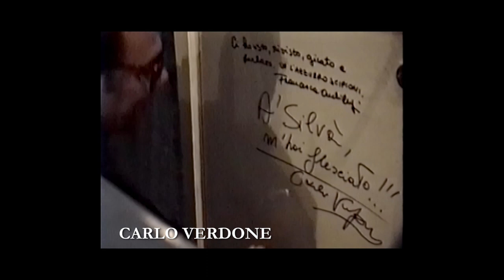Trailer C'ERA UNA VOLTA IL CINEMA AZZURRO SCIPIONI (Once There Was an Arthouse Cinema in Rome)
The docufilm ONCE THERE WAS AN ARTHOUSE CINEMA IN ROME by Lorenzo Negri, is a tribute to the arthouse cinema Azzurro Scipioni founded by Italian director Silvano Agosti. Original score by Oscar winner Nicola Piovani. Premièred on October 22nd, 2022 at the Rome Film Fest.
Plot summary:
40 years of the Azzurro Scipioni Cinema in 95 minutes. A stellar cast of great directors, actors and composers, in dialogue with the spectators of the historic cinema founded by Silvano Agosti. The life, crisis and announced death of a cinema with its airplane seats; from the 1980s to the closure imposed by Covid-19, up to the move of the interiors of the Azzurro Scipioni to the museum hall of the Cineteca Lucana. A journey going back and forth in time that evokes the magical realism of Silvano Agosti's world. Finally, the last-minute rescue by the BNL BNP Paribas Group, which plans the relaunch of the New Azzurro Scipioni Cinema.

Docufilm di Lorenzo Negri. Première 22 ottobre 2022 alle ore 11:00 presso la Casa del Cinema a Villa Borghese nel quadro della Festa del Cinema di Roma. Un grande omaggio a Silvano Agosti e al Cinema Azzurro Scipioni con le musiche di Nicola Piovani.
Sinossi:
40 anni di Cinema Azzurro Scipioni in 95 minuti. Un cast stellare di grandi registi, attori e compositori a confronto col pubblico della storica sala fondata da Silvano Agosti. Vita, crisi e morte annunciata di un cinema con le poltrone d’aereo, dagli anni ’80 alla chiusura imposta dal Covid-19, fino al trasloco degli interni dell’Azzurro Scipioni nella sala museale della Cineteca Lucana. Una corsa avanti e indietro nel tempo che rievoca il realismo magico del mondo di Silvano Agosti. Infine il salvataggio in extremis, ad opera di BNL Gruppo BNP Paribas, che progetta il rilancio del Nuovo Cinema Azzurro Scipioni.